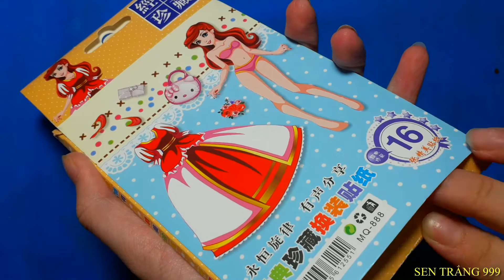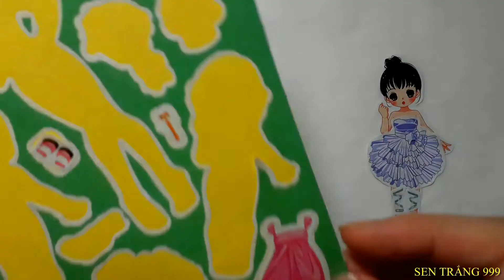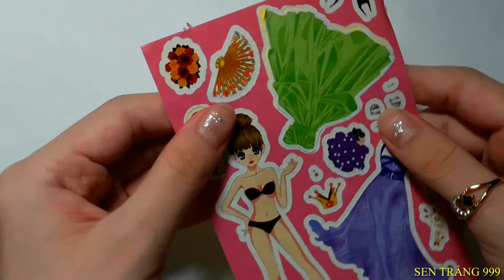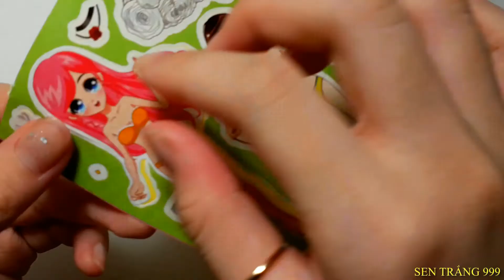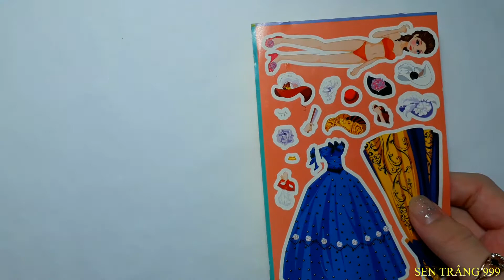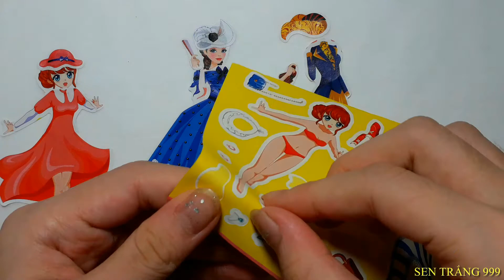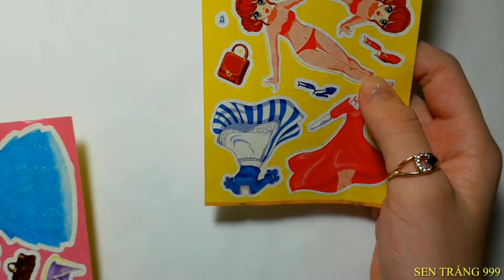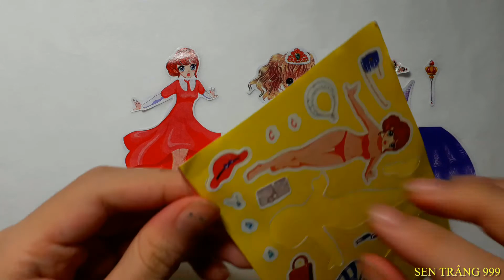CHƠI DÁN HÌNH CÔNG CHÚA SIÊU XINH - STICKER - SEN TRẮNG 999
CHƠI DÁN HÌNH CÔNG CHÚA SIÊU XINH - STICKER: cùng chơi các hình dán công chúa nhiều phong cách dễ thương, giúp các bạn nhỏ có những giây phút thư giãn, vui vẻ. Chúc các em luôn hồn nhiên yêu đời để chào đón tương lai rạng ngời!
Cảm ơn tất cả các bạn ủng hộ kênh!